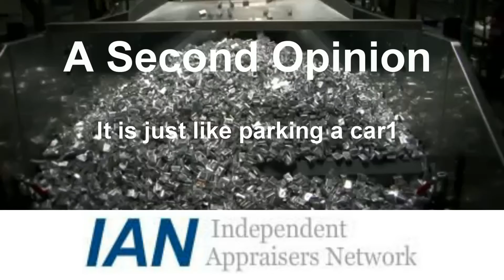It is just like parking a car!